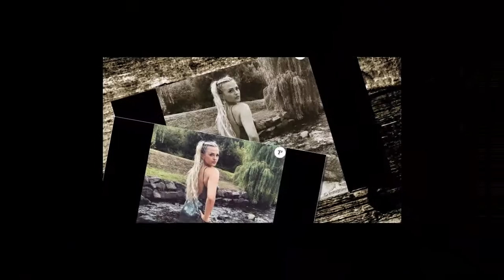Agathe Auproux (TPMP) se met à la chanson : Le résultat dézingué !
La jeune femme est sur tous les fronts...